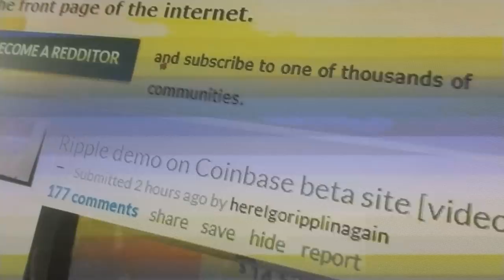Ripple is on Coinbase!! - The GODS Has Spoken!! Coinbase Added XRP(Ripple) - CryptoCurrency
VIDEO proof that Ripple XRP CryptoCurrency is being added to the  Market Exchange Coinbase!

Cryptocurrency many of them are going down right now but ripple is killing it, the utility of the coin has increased by a large sum and the future of ripple is looking bright and ripple has a direct affect to the cryto markets because its a black sheep coin, its purpose is to do the exact opposite of what most of the coins in the market purposes are and that's why ripple is in the positive and most of the rest are in the negative. i highly advise in getting some ripple coins because the next month and year will be a crazy opportunity for its investors to earn between 3X-300X ROI. Get in before its too late to make some quick cash, do your research before joining the ripple train peace.

Bringing you more Value Per Minute than any other channel out there.
Marketing & Ecommerce. Documenting my journey and creating content along the way. Looking to spread some value through YouTube for everyone! :)

Trevon James
WILL RIPPLE REACH $5 IN 2018?
DOUBLEDOWN
Ricky Gutierrez
Tanner J Fox
alex becker
the real zaki
how to make money dropshipping
ecomecker
the real zaki
SkrillaKing
King Crypto
Crypto News
Crypto Hoz
Moeh Bee
Sarah James
SnipersTube
crypto Coin News
Danny yelverton
Techyworld
Crytomotivation
Think Big
SnipersTube
Teenage Investor

teenage investor
ecom
Shopify
bitcoin,ethereum, cryptocurrency, litecoin
bitcoinbestcryptocurrencynewscryptoicoblockchainbtcaltcoinledgerresidualreviewstockscoinpennynumber oneongoingblocksymbolethcoinsinital coin offeringcrypto currencychainsocialalt cointickermediaethereumopinionetherbitconnectinvestmentannualanalysispubliccrypto revolution legit biggest investments conferencebit connect passive income sniperstubesnipers